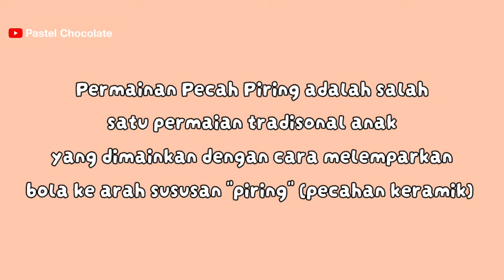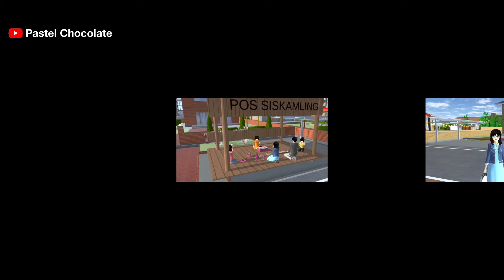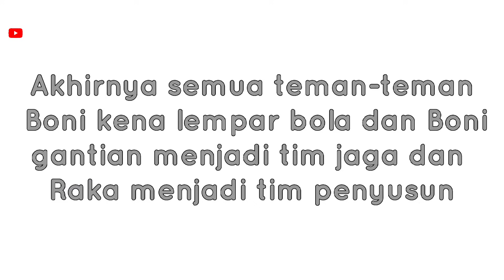Kurma dan Ketupat | Permainan Pecah Piring | Sakura School Simulator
Fika, Raka dan teman-teman main pecah piring nih, salah satu permainan tradisional anak-anak, kalian pasti tau kan?
Kira-kira siapa yang menang ya?

Music, Image, Overlays and Visual Effect courtesy of KineMaster Corporation